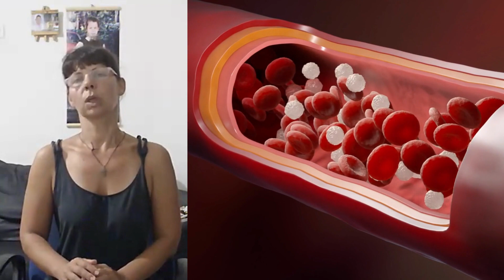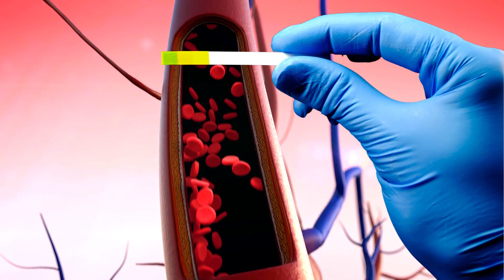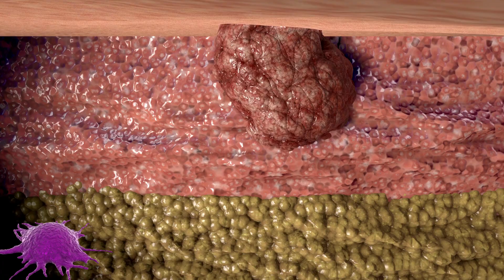ΑΥΤΑ ΔΕΝ ΘΑ ΣΤΑ ΤΑ ΠΟΥΝΕ ΠΟΤΕ!!!Η ΑΠΟΛΥΤΗ ΚΑΙ ΠΟΛΥ ΟΙΚΟΝΟΜΙΚΗ ΛΥΣΗ!!!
ΑΥΤΕΣ ΤΙΣ ΠΛΗΡΟΦΟΡΙΕΣ ΔΕ ΘΑ ΤΙΣ ΒΡΕΙΤΕ ΠΟΥΘΕΝΑ!💖💖💖Η ΑΠΟΛΥΤΗ ΚΑΙ ΑΜΕΣΗ ΒΟΗΘΕΙΑ ΣΕ ΤΑ ΠΑΝΤΑ!!!ΚΑΙ ΜΗ ΞΕΧΝΑΜΕ ΠΩΣ Η ΚΑΛΥΤΕΡΗ ΘΕΡΑΠΕΙΑ ΕΙΝΑΙ Η ΠΡΟΛΗΨΗ!